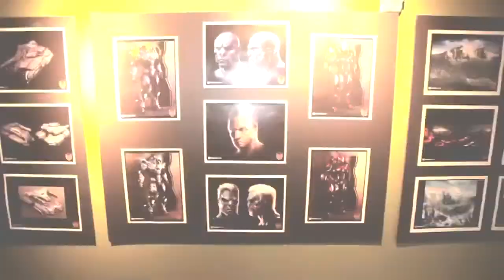Section 8 Prejudice Behind The Scenes Part 1 Game Design